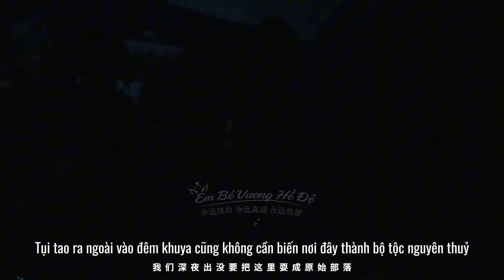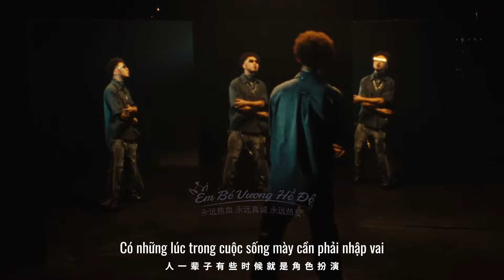VIETSUB MV BURN WHD FT PS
Chi tiết:
Lời: Phác Sa
Nhạc: Vương Hạc Đệ - Phác Sa
Nhà sản xuất: Vương Tề Minh
Phối khí: YG
Phối âm: Lý Vũ Hàng (Yuu)
Mastering: Lý Vũ Hàng (Yuu)

Thời gian phát hành: 22/07/2024
Hãng thu âm: Universal Music China
Thể loại: Đĩa đơn